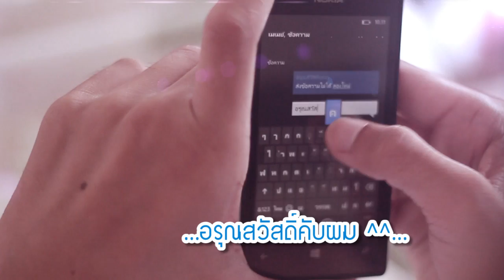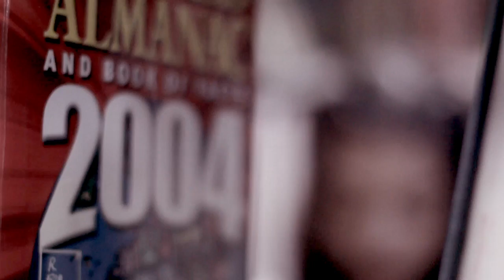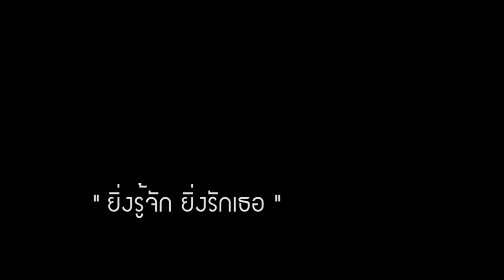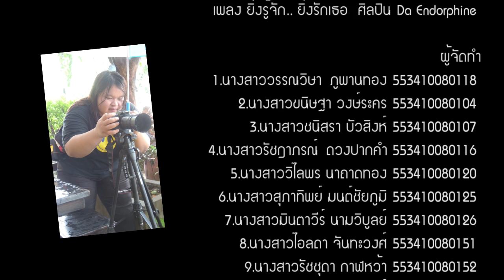MV ยิ่งรู้จัก ยิ่งรักเธอ ผลงานนักศึกษา RMU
รายวิชาวิถีไทย  ชั้นปีที่2  หมู่เรียนที่1 สาขาคอมพิวเตอร์ศึกษา
คณะครุศาสตร์ มหาวิทยาลัยราชภัฏมหาสารคาม
ที่ปรึกษา อาจารย์ วาริธ   ราศรี